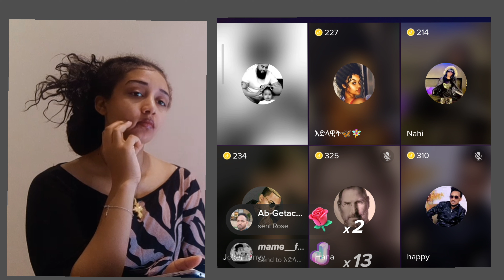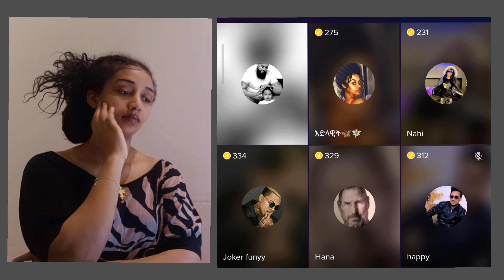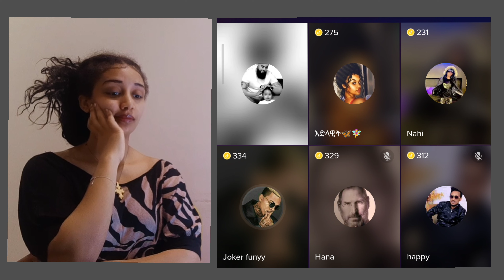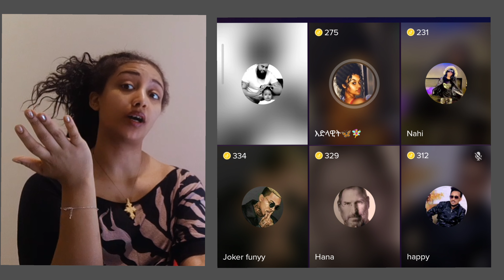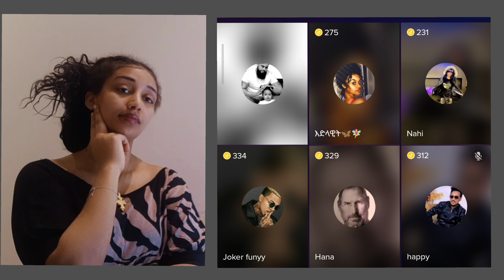400መቶ ሺ ብር በላኝ የራቁት ቪድዮ እለቅብሻለው እራሴን አጠፋለው😭😭@comedianeshetu